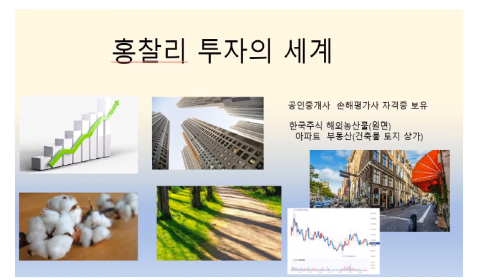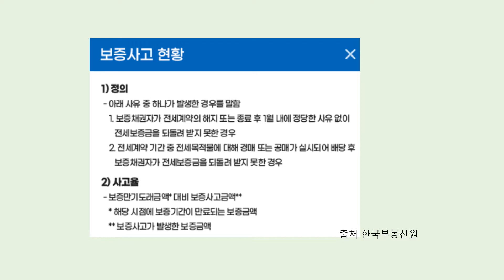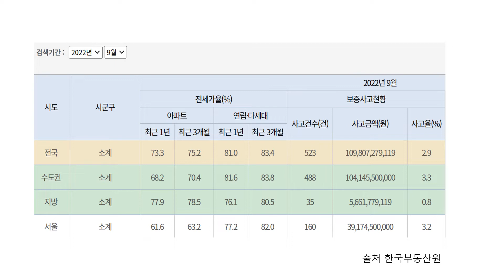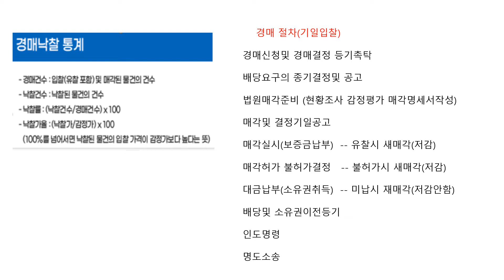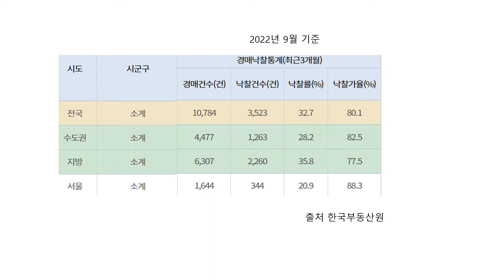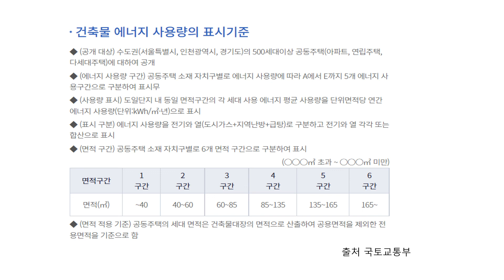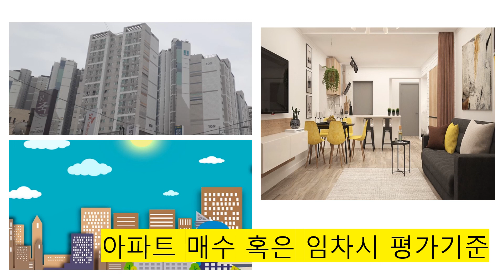전세가율 전세보증사고율 경매 낙착률 그리고 아파트매수시(전세임차시) 평가기준에 대하여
전세가율 (전국 아파트 3개월 기준) 75.2%

보증사고 523건 (9월 전국주택) 1098억

경매낙착률 32.7%   (3개월  전국주택)

아파트매수시(전세임차시) 평가기준에 대하여

 -- 9가지 항목으로 나누어 체크하고 점수화하여 평가